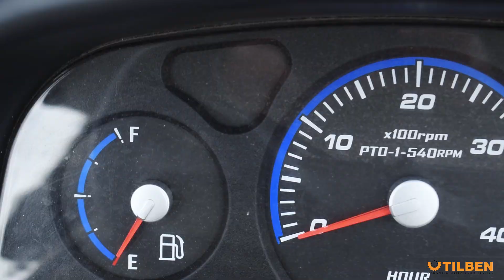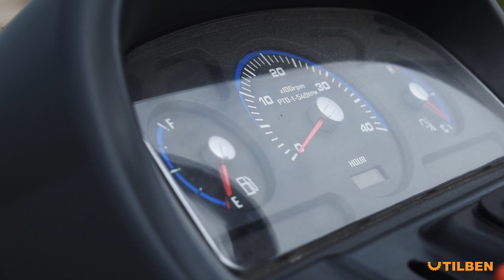Tractor Nou Kioti CS2220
Tractoarele Kioti sunt disponibile in stocul UTILBEN, mai multe detalii pe site-ul nostru